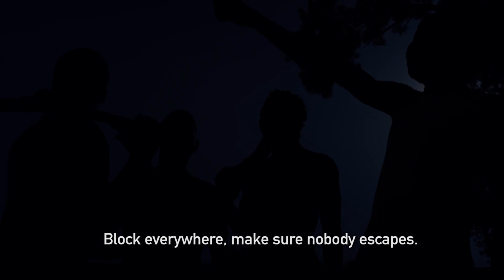The dead speak not! – Halita | Africa Magic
Dareng passes away after a mass attack was launched in the village, and Matilda finally finds out that her mother was involved in her father's killing